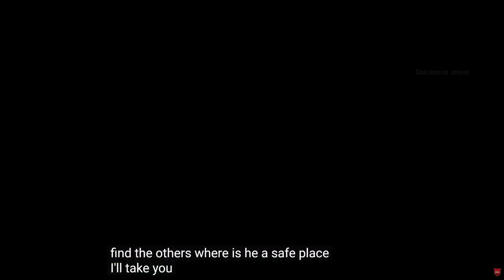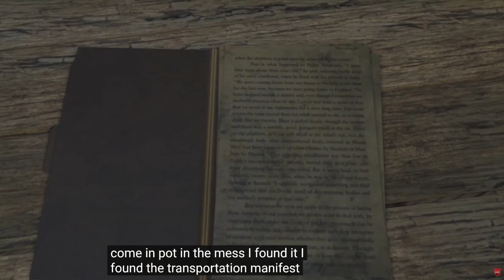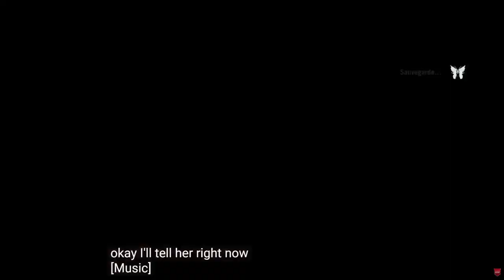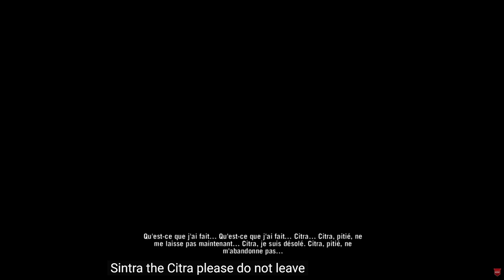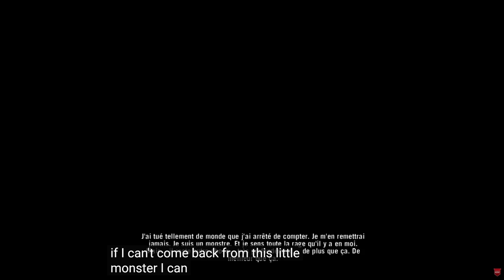🎬 Far Cry 3 | Game Movie HD | All Story Cutscenes HD